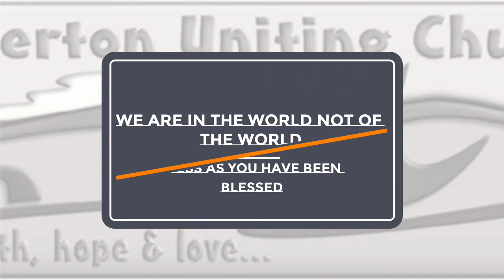21 October 2020 - " Matthew 22 : 15 -22“ - Rev Russell Clark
Watch and listen as the Reverend Russell Clark expounds on Matthew 22 : 15 - 22 and gives us practical advice on dealing with things of the World.

Contributors (in order of appearance):  R. Clark, B. Cooney
Publishing:  A. McCosh